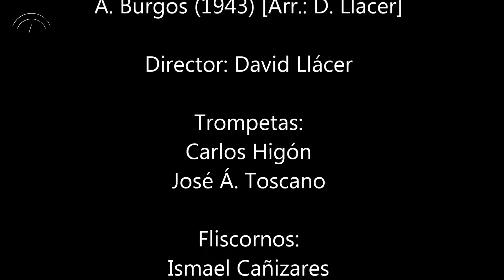OJA. Cumbia 1000- VV. AA. [Arr.: D. Llácer]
Programa andaluz de jóvenes intérpretes.

BIS: Habaneras de Cádiz - C. Cano (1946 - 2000) / A. Burgos (1943) [Arr.: D. Llácer]

Director: David Llácer
Trompetas: Carlos Higón y José Á. Toscano

Fliscornos: Ismael Cañizares y Andrés Ruiz

Trompas: Rafael M. Conde, Irene de la Orden, Alejandro Huete y Antonio Rosales

Trombones: Carlos Jiménez, Juan A. Moreno e Ignacio Navarro

Trombón bajo: Manuel Lara

Bombardino: Miguel Sagristá

Tubas: Félix I. Gallardo, Alejandro Jiménez e Ildefonso Muñoz

Percusión: Fernando Franco